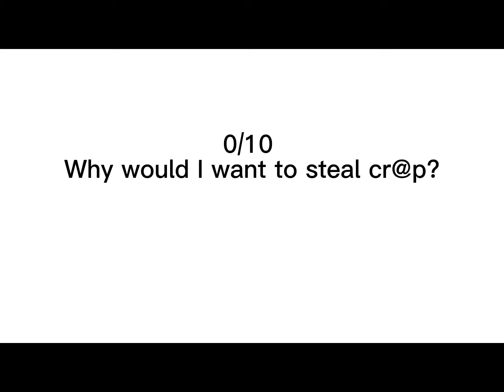Reacting to gacha cringe